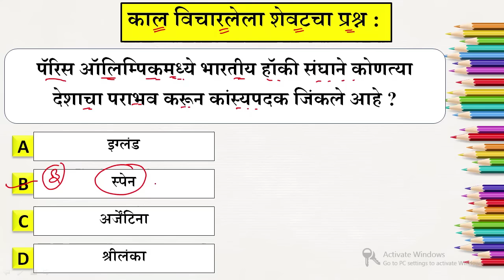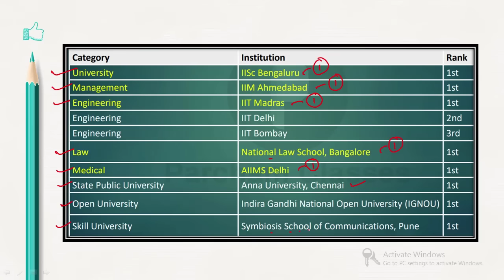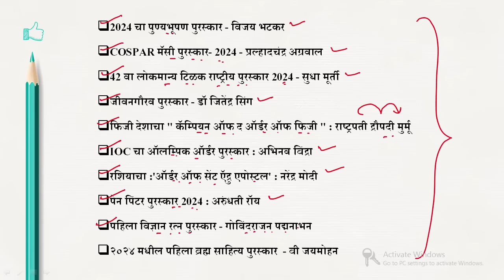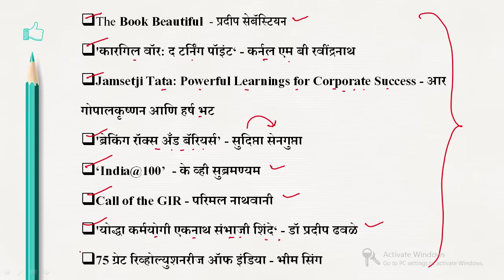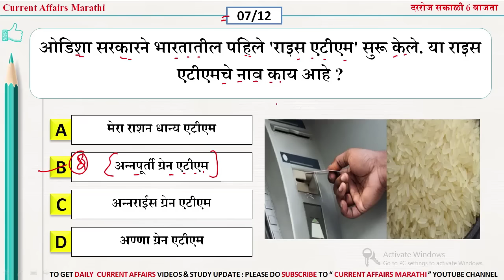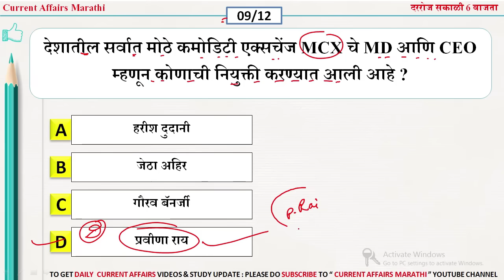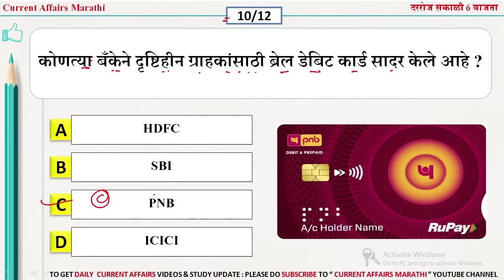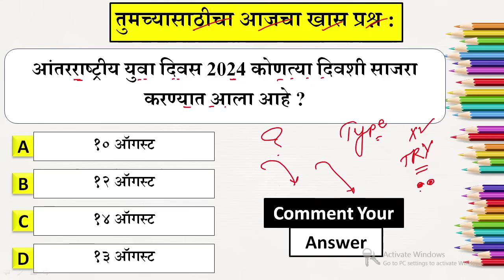14 Aug 2024 | Daily Current Affairs 2024 | Current Affairs Today |Chalu Ghadamodi 2024 |Suhas Bhise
Jan to June 2024 - E-BOOK - 99 Rs

✅Ebook Format - One Liner PDF

✅ एकूण किंमत - 99 रुपये

✅ एकूण पाने - 100

✅ पेमेंट कसे - Phone Pay/ Google Pay

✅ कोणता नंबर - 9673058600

✅ PDF केव्हा मिळेन - लगेच भेटून जाणार १५-२० मिनिट मध्ये

✅ झेरॉक्स काढू शकतो ? - हो झेरॉक्स निघते

✅ पेमेंट स्क्रीनशॉट कोठे पाठवू - वरील नंबर ला What's App ला पाठवा

“ काही अडचण आल्यास नक्की Message/CALL करा” - 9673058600

धन्यवाद 🙏

Chalu Ghadamodi |
Suhas Bhise |